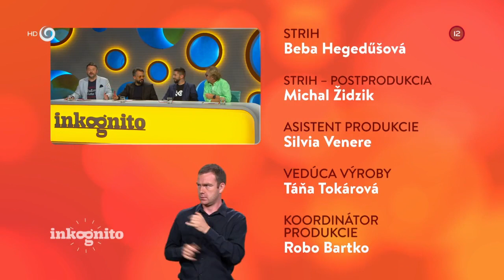Barbara Randušková ako tajný hosť (INKOGNITO)